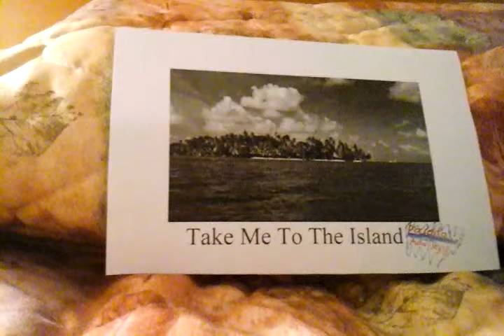New Millennium- Flocks of Crows (Audio)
This song is in the New Millennium album Take Me To The Island.